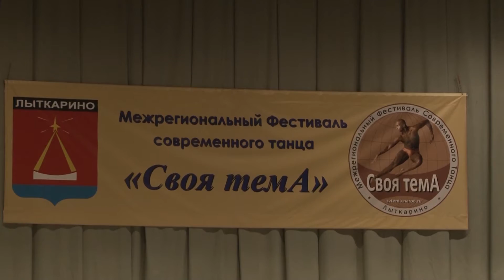Фестиваль своя "Своя тема"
В Лыткарине прошёл межрегиональный фестиваль современного танца "Своя тема"